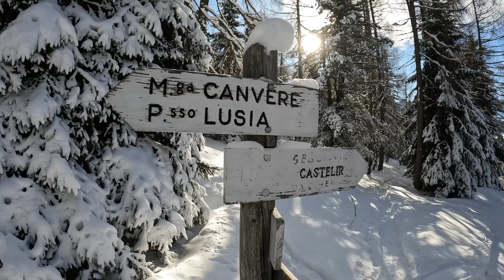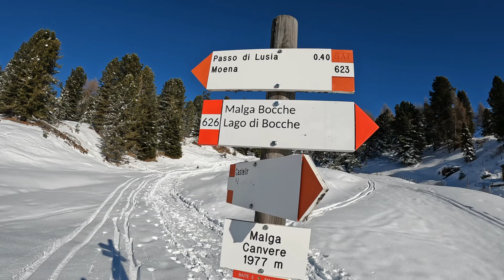Rifugio Lusia - Alpe Lusia Bellamonte